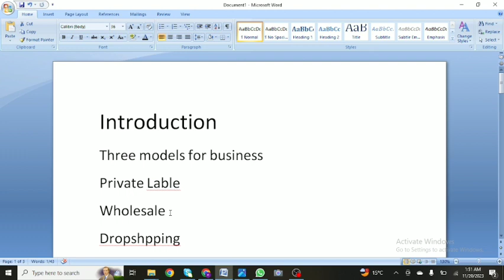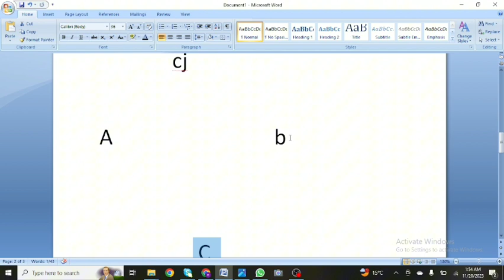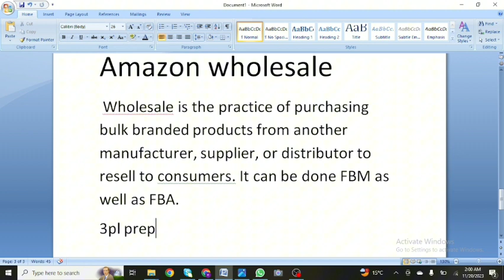What is Amazon FBA Wholesale | Why Wholesale FBA is the Safest Business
~𝗪𝗲 𝗮𝗶𝗺 𝗶𝗻 𝗲𝗺𝗽𝗼𝘄𝗲𝗿𝗶𝗻𝗴 𝘆𝗼𝘂 𝘁𝗼 𝗮𝗰𝗵𝗶𝗲𝘃𝗲 𝘆𝗼𝘂𝗿 𝗚𝗼𝗮𝗹𝘀